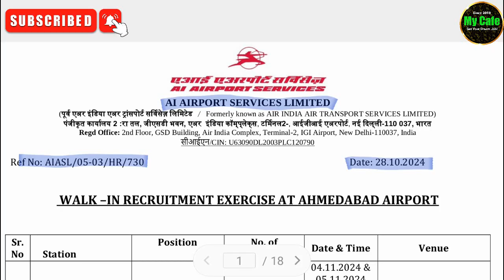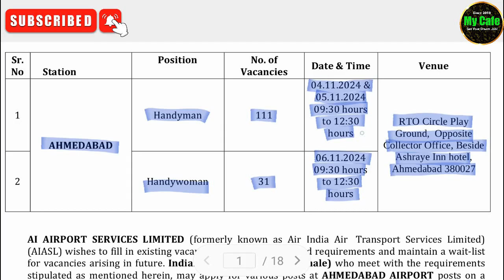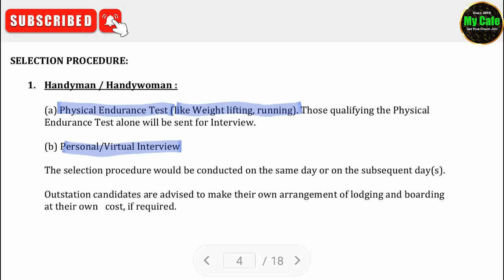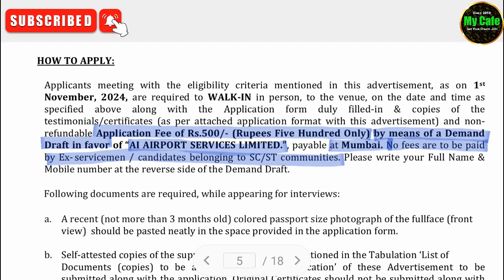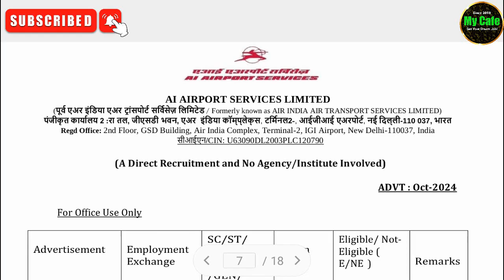এয়ারপোর্টে মাধ্যমিক পাশ যোগ্যতায় কর্মী নিয়োগ, মাসিক বেতন ২২,৫৩০/- টাকা, বিস্তারিত তথ্য জানুন